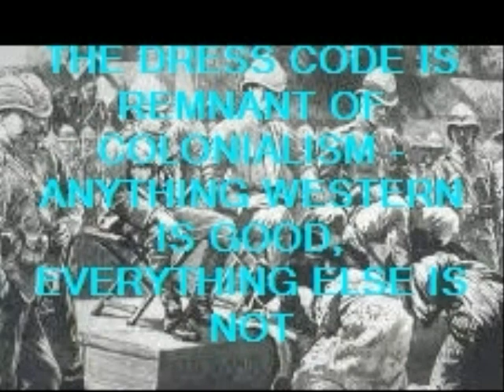cunard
DISASTER ON CUNARD QUEEN ELIZABETH II CRUISE - DRESS CODE